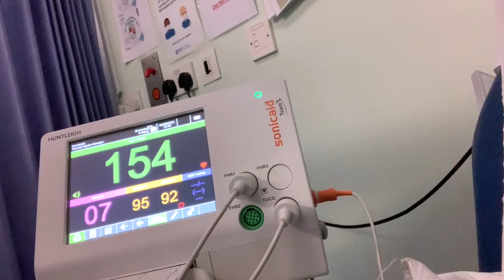30 Weeks Pregnancy Scare! Breeched Baby And No Movement At 30 Weeks My Pregnancy Journey Chapter 4